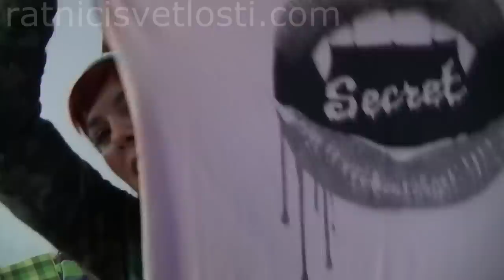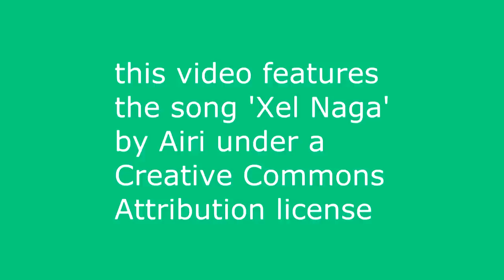BOŽIĆNI ŠOPING - BLINK ČIZMICE, ODEĆA I KOJEŠTA